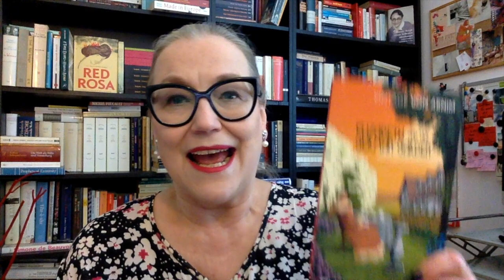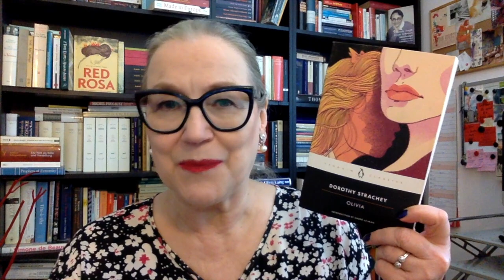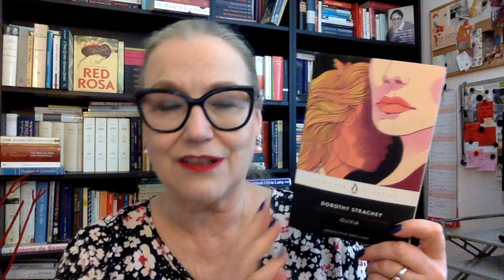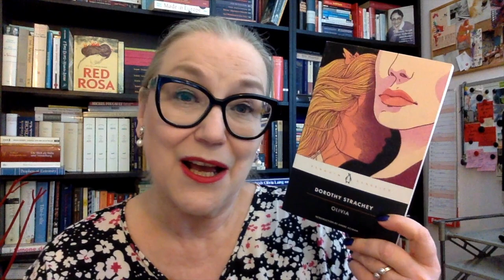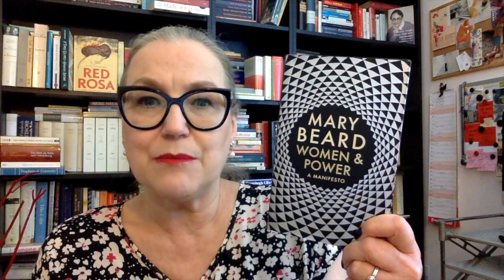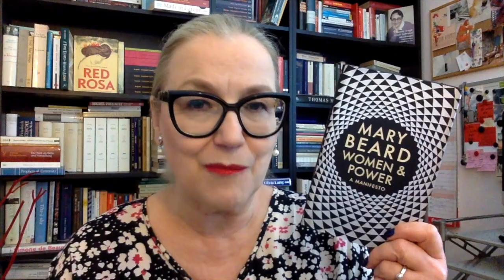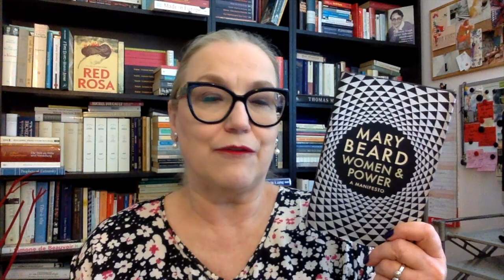Short & Sweet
Let’s chat about short books that I really enjoyed. (Short = around 100 pages)

Mariama Bâ, So Long a Letter, transl. from the French by Modupé Bodé-Thomas (1989 / 1986)

Annie Ernaux, I Remain in Darkness, transl. from the French by Tanya Leslie (1999 / 1996)